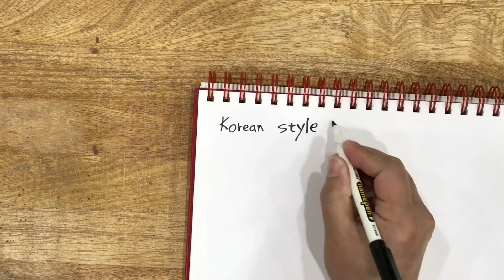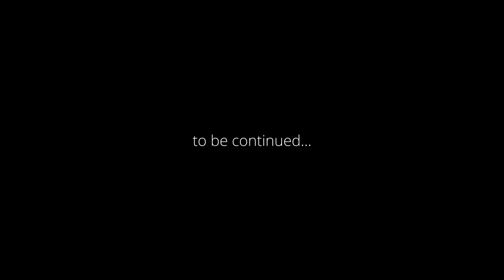레고 조립 보다 부품 찾는데 시간이 더 걸려?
안녕하세요.
예쁜 쓰레기 만들기입니다.

예전에 아들에게 크리스마스 선물로 레고 책상을 하나 선물하려고 알아보았는데...
거의 의자에 앉아서 사용하는 서양식 레고 테이블이더라고요~
그래서 한국인 생활 패턴에 맞추어 좌식 레고 책상을 디자인해보았습니다.
가운데 박스에 레고를 수납할 수 있는 큰 공간이 있고 박스 뚜껑의 한쪽 면은 레고판 반대쪽은 나무판을 장착하여 레고 책상과 그냥 책상을 선택적으로 사용할 수 있게 하였습니다.
그리고 박스 주변에 블록 트레이가 있어서 레고 조립 시 블록 보관을 편리하게 하였습니다.
어떤가요? 괜찮을 듯하나요?

갑자기 추워진 날씨에 감기 조심하세요~